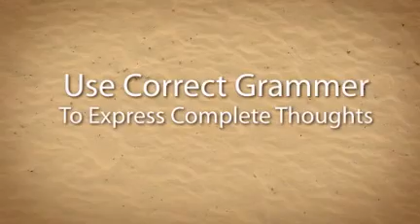Blakeleigh Turpin 11/29/2010